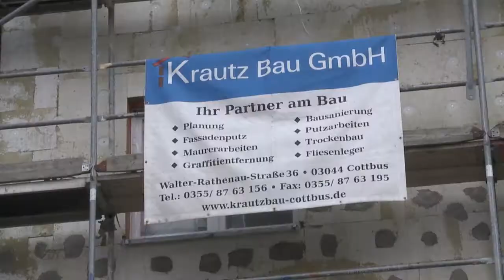Krautz Bau GmbH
Krautz Bau GmbH - Ihr moderner Dienstleister im Baugeschäft, Niederlassung Cottbus: Krautz Bau GmbH, Walther-Rathenau-Straße 36, 03044 Cottbus, Tel.:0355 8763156, Email: , Niederlassung Berlin: Krautz Bau GmbH, Straße am Flugplatz 6a, 12487 Berlin, Tel.: 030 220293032